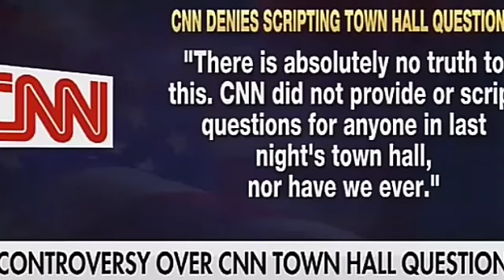'They Know Nothing About Gun Control' - Ann Coulter SCHOOLED CNN intelligently